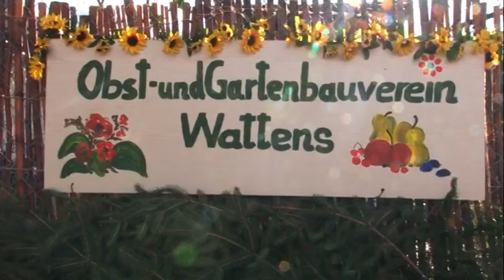Brauchtumsgruppe Wattens 50 Jahre Umzug Teil 1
50 Jahre Brauchtumsgruppe Wattens 2010

Ein altes Zeitdokument von Hannes Grangl zur Verfügung gestellt. Der Videofilm wurde vom Video Club Wattens 2010 erstellt.

50 Jahre Brauchtumsgruppe Wattens

Ein Traditionsverein der auf eine Lange erfolgreiche 50 jährige Geschichte zurückschauen kann.
Gegründet wurde die Brauchtumsgruppe 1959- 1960 wo ein Prominettenkomitee mit Rudolf Perktold, Ewald Freimüller, Max Strasser, Herbert Prantl, Max Rovara und Florian Rovara die Wahlen vorbereiteten. Die Gründungsversammlung fand am 2. Feber 1960 im „Gasthof  Tiroler“ statt. Die erste Jahreshauptversammlung mit Neuwahlen wurde am 19. März 1960 im Gasthof „Goldener Adler“ abgehalten. Die gewählte Führungsmannschaft bestand aus dem Obmann Erich Mitterer, Stellvertr.: Alfred Rovara, Kassier: Walter Schwaighofer,  Stellvertr.: Johann Sailer; Schriftführer Florian jun. Rovara; Stellvertr.: Walter Baumgartner; Zeugwart: Ferdinand Rovara, Stellvertr.. Max Rovara und den Beiräten Florian sen. Rovara, Anton Wiedner, Max Strasser, Rudolf Perktold, Josef Sailer, Paul Seeger und Josef Vogt. 1961 wurde der erste Maskenumzug geplant der aber wegen des Todesfall von Herrn Kom. Rat Daniel Swarovski auf 1962 verschoben musste. Das Maskern und Schellenschlagen ist in Wattens schon alte Tradition, ganz besonders das Schellenschlagen, das Jahrhunderte zurück verfolgt werden kann. Neben den Weerer Schellenschlager sind die Wattner Schellenschlager die ältesten in Tirol. Die Brauchtumsgruppe Wattens besitzt Schellen aus dem 17. Jahrhundert. Als es nach dem 2. Weltkrieg wieder möglich war Material und Gewänder, Hüte, Schürzen, Mützen usw. zu bekommen, waren es einige begeisterte Männer und ganz besonders Frau Emma Rovara (Leitl Bäuerin) die viel Zeit und auch Geld für die Beschaffung dieser Bekleidungstücke aufgewendet haben. Während des ganzen Jahres werden die alten Bräuche gepflegt. Den Schwerpunkt bilden dabei die zahlreichen Auftritte der Brauchtumsgruppe innerhalb der Fasnacht, die sich großer Beliebtheit erfreuen. Aber auch das Grasausläuten und das Maibaum- Aufstellen und Kraxln im Frühjahr, sowie die Nikolaus und Teufel Umzug in der Adventzeit sind in der Adventszeit ein fester Bestandteil. Ebenfalls haben sich vor 10 Jahren die Tuiflgruppe mit ca. 35 Mitgliedern, mit dem Namen „Glotzen Gargoyls“ der Brauchtumsgruppe Wattens angeschlossen. Ihre Auftritte im November und im Dezember im Ort und in ganz Österreich erfreuen sich größter Beleibtheit. Durch den großen Einsatz der Funktionäre ist es zu verdanken, dass sich immer wieder viele Wattnerinnen und Wattner für die Brauchtumsgruppe begeistern. Einen großen Stellenwert hat die Jugendarbeit im Verein. Mit ihren Auftritten in der Fasnachtszeit erfreuen sie die Bevölkerung und bestätigen, dass die Brauchtumsgruppe auch in den nächsten Jahrzehnten nicht vor dem Aussterben bedroht ist. Großer Matschgererumzug 2010 in Wattens. Am Freitag, 29.Jänner 2010 beginnt der Festreigen im Festzelt bei der Marienkirche in Wattens um 20 Uhr mit dem Matschgererschaug`n , Umrahmt wird diese Veranstaltung von den „ Die Kreuzbichler“.  Am Samstag, 30. Jänner 2010 findet um 14 Uhr der Kindermaskenumzug mit anschließenden Jungmullerschaug`n im Festzelt statt. Um 20 Uhr findet der 50 jährige Jubiläumsball von  der Brauchtumsgruppe Wattens und der Landjugend Wattens statt. Musik: „Die Freddy Pfister Band“. Sonntag, 31 Jänner 2010 findet der Höhepunkt um 13.30 Uhr mit dem „Großen Matschgererumzug statt. Anschließend findet der Patschenball mit den „Alpenvagabunden“ im Festzelt statt (Text : Reinhard Rovara)